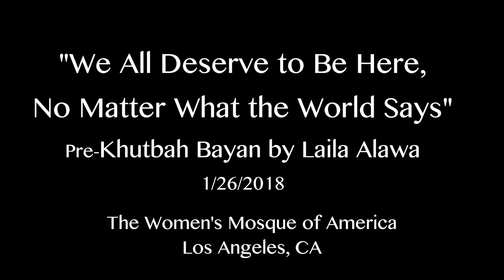"We All Deserve To Be Here, No Matter What The World Says" Bayan by Laila Alawa (1/26/18)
Khateebah Laila Alawa delivers the pre-khutbah bayan (speech) at The Women's Mosque of America on January 26th, 2018. Laila shares with us stories from her life about times of struggle, and how she drew on inner strength and examples of strong Muslim women from Islamic history to help her know her rights, persevere, and thrive.

Listen to the adthan (call to prayer) and Q&A Discussion with the Imam from this jumma'a:

Bio:
Laila Alawa started her career at the White House and Congress and is the CEO and Founder of The Tempest, the leading tech and media company changing the global narrative of diverse millennial women. She was named to the 2018 Forbes 30 Under 30 list. In 2017, she gave a TED Talk on her work with The Tempest. Since founding The Tempest, Laila has been quoted in nationwide outlets like The New York Times, The Guardian, and CNN Money as a disruptive force in media. She's also the host of The Expose, a weekly podcast tackling tough topics with snark and wit. In 2016, she got her own Snopes page and was a Nominated Changemaker for the United State of Women White House Summit.

Prior to founding The Tempest, Laila was a research specialist at Princeton University, studying socio-cognitive processing under the framework of community identity and belonging. During her time in college, she spent time dissecting stereotype threat for women in the sciences, consumer behaviorism, minority stereotyping and judgment. She is currently working on her first book.
The Women's Mosque of America seeks to uplift the Muslim community by empowering women and girls through more direct access to Islamic scholarship and leadership opportunities. The Women's Mosque of America will provide a safe space for women to feel welcome, respected, and actively engaged within the Muslim Ummah. It will complement existing mosques, offering opportunities for women to grow, learn, and gain inspiration to spread throughout their respective communities. The Women's Mosque of America provides women-led Friday jumma'a services for women and children (including boys 12 and under) once a month in Southern California. In addition, the Women's Mosque of America provides programming, events, and classes open to both men and women that will aim to increase community access to female Muslim scholars and female perspectives on Islamic knowledge and spirituality.